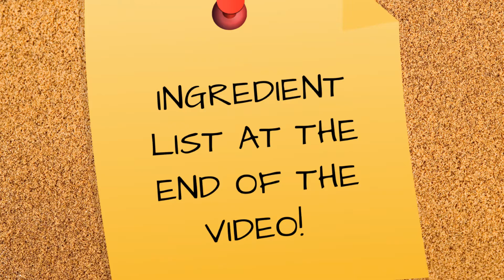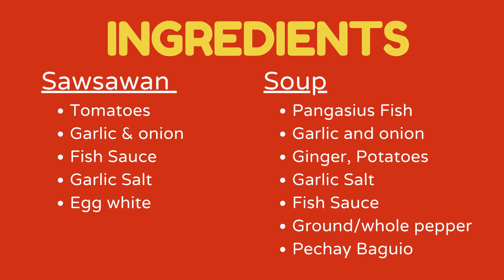PESANG PANGASIUS | BEST DURING WINTER | FISH SOUP | PANLASANG PINOY | VLOG#48